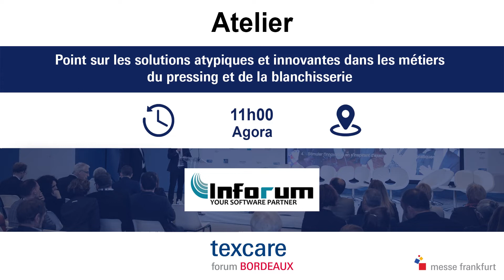ATELIER - Point sur les solutions atypiques et innovantes dans les métiers